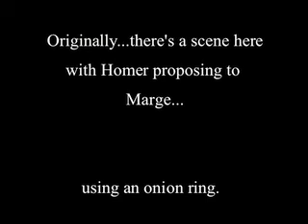Movie 1 for our guests (for stevie)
This is the one I made pretty much just for my wife...but showed everyone anyway.  It knocked'm dead at the rehearsal dinner...and was a pretty strong lead in for movie 2.  After all, a number of these folks we haven't seen in a long, long time...